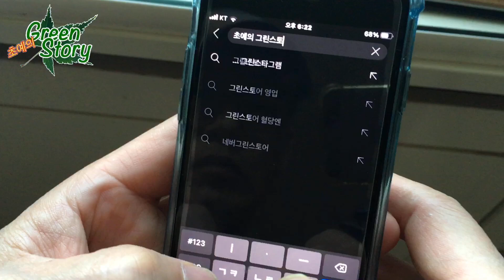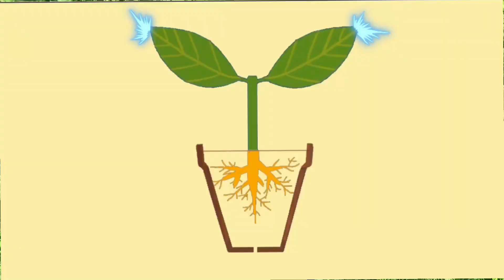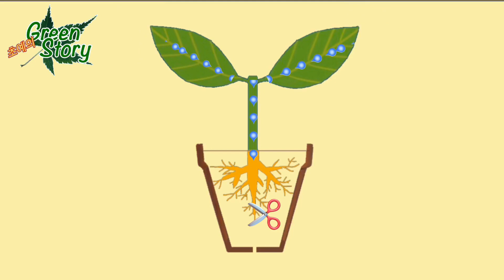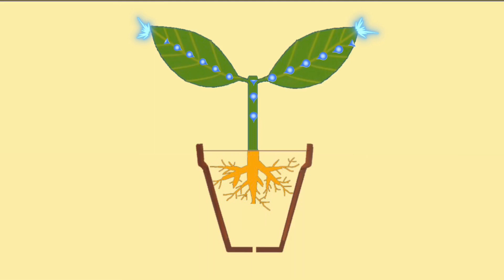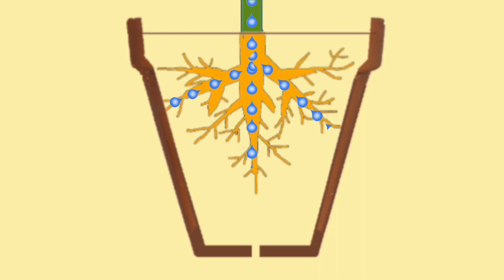이것만 알면 누구나 식물키우기 금손, 식물의 뿌리가 물을 잘 흡수하고 있느냐? 를 체크하는게 가장 중요, 식물초보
반려식물은 선인장, 다육식물, 난, 그리고 잎이 달린 초본류나 목본류로 크게 구분할 수있습니다. 이 중에 초본류나 목본류의 일반식물을 키울 때, 실패하지 않기 위해서는  '그 식물의 뿌리가 물을 잘 흡수하고 있느냐?'를 가장 눈여겨 보아야 합니다. 토양속의 뿌리는 비록 눈에 보이지 않지만, 그 식물의 잎은 토양속 뿌리의 상태를 우리에게 끊임없는 메시지를 보내고 있기 때문에 어렵지 않게 알 수있습니다.

식물키우기에서 가장 중요한 것은 '그 식물의 뿌리상태'를 체크하는 것입니다.